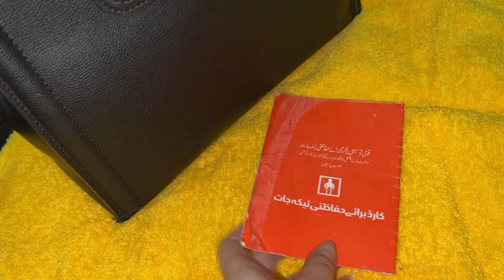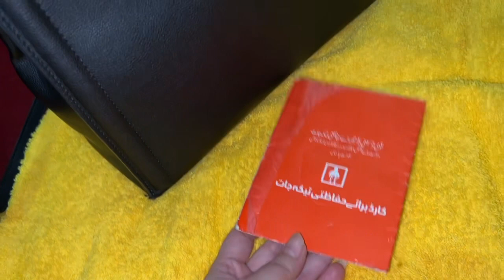Whats in my bag/ things that i cary in my bag👜